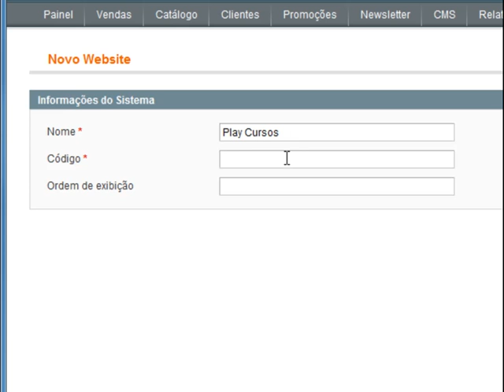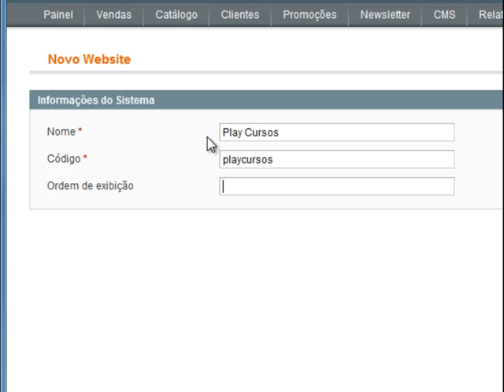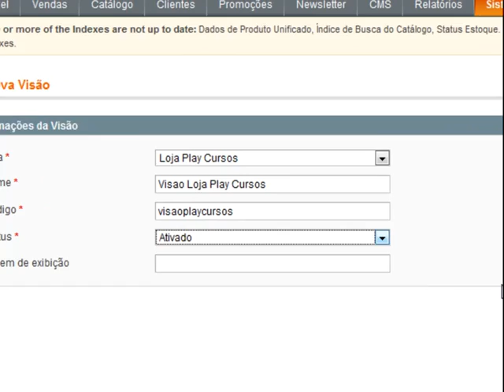Aprendendo Magento - Gerenciar Loja - 7/64